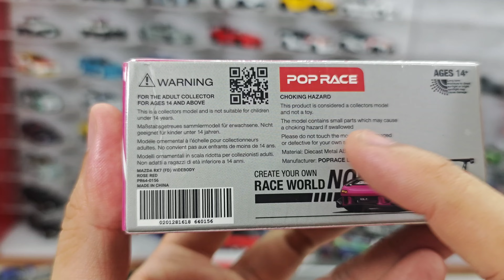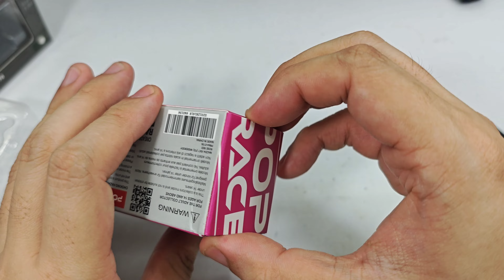Mazda RX-7 Widebody Indonesia Diecast Expo 11 by Pop Race | UNBOXING and REVIEW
Mazda RX-7 Widebody Indonesia Diecast Expo 11 by Pop Race 1/64.
Another unlicensed product from Pop Race?
I don't really bother about the license as long as the items are great.
It didn't even mention RE Amemiya outside the box.
Color is pink but maybe the color code is rose red?
This one is not that bad at all.
For this RX7 , I'll give it a score 8 out of 10.